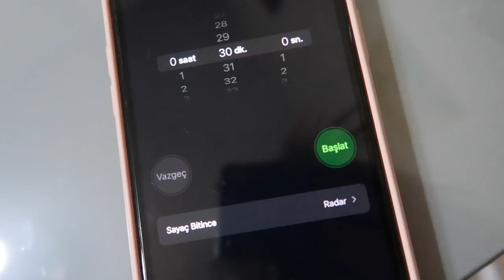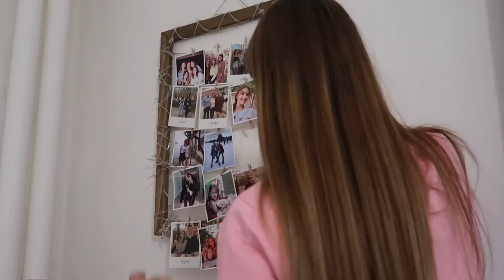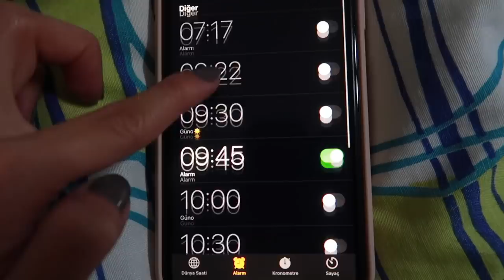ÜNİVERSİTEDE İLK HAFTAM 🏫 | vlog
Herkese selamlar! Hacettepe Üniversitesinde pandemi sonrası okulun ilk haftasını beraber geçirelim istedim. Konserinden, okul gününr dolu bir vlog oldu umarım izlerken keyif alırsınız❤️

SİZİ ÇOK SEVİYORUUM!
-D